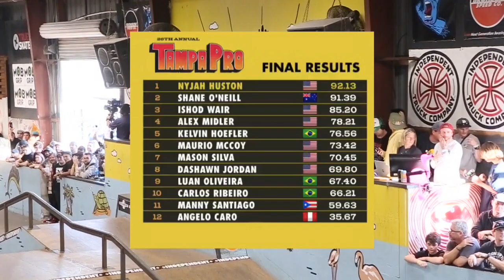TAMPA PRO 2020 FINALS FULL HIGHLIGHTS REEL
Full finals highlight cut reel featuring all 12 finalists.  Filmed and edited by Christian Raymond on March 1st, 2020.

TAMPA PRO 2020 RESULTS:

1: NYJAH HUSTON
Element, Nike SB, Diamond, Ricta, Monster Energy, Bones Bearings, Social CBD
HOMETOWN

2: SHANE O'NEILL
Nike SB, April Skateboards, Thunder, Spitfire, Diamond, Villager
HOMETOWN
Melbourne, Australia

3: ISHOD WAIR
Nike SB, Real, Thunder, Spitfire, Stance, Monster Energy, Diamond, Bronson Speed Co., Exit Skateshop, Miles Grip
HOMETOWN
Bordentown, NJ

4: ALEX MIDLER
Illegal Civilization, Red Bull, Nike SB, Spitfire Wheels, Thunder Trucks, Bronson Speed Co, Val Surf
HOMETOWN

5: KELVIN HOEFLER
Powell Peralta, Monster Energy, G-shock, BV Bank, Hondar Bearings
HOMETOWN

6: MAURIO MCCOY
Santa Cruz, Adidas Footwear, Ricta Wheels, MOB, Bronson Speed Co., Indy, Kingswell
HOMETOWN
Reading, PA

7: MASON SILVA
Real, Nike SB, HUF, Spitfire, Indy, MOB, Bronson
HOMETOWN
Manhattan Beach, CA

8: DASHAWN JORDAN
Nike SB, Business and Company, Diamond Supply Co., Bones Swiss, Thunder Trucks, Glassy Sun Haters, Spitfire, Cowtown
HOMETOWN
Chandler, AZ

9: LUAN OLIVEIRA
Flip Skateboards, Nike SB, Spitfire Wheels, Matriz Skate Shop, Independent, Diamond Supply Co., Grizzly, Bronson
HOMETOWN
Porto Alegre, Brazil

10: CARLOS RIBEIRO
Primitive Skateboards, Nike SB, Indy, Crupie, Glassy Sunhaters, Mob, Diamond Hardware, Andale Bearings
HOMETOWN
Novo Hamburgo, Brazil

11: MANNY SANTIAGO
Ecko Unltd, Fortune Skateboards, Grizzly, Diamond Hardware, Andale Bearings, Sk8Hop, Black Plague, Krux, Flatcar Energy
HOMETOWN
Mayaguez, Puerto Rico

12: ANGELO CARO
Jart Skateboards, Red Bull, Adidas
HOMETOWN
Lima, Peru